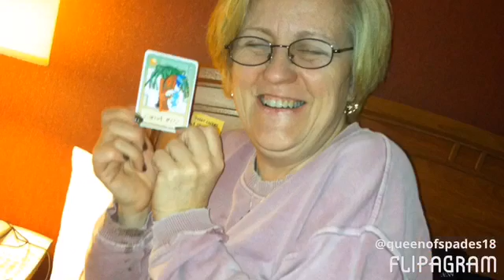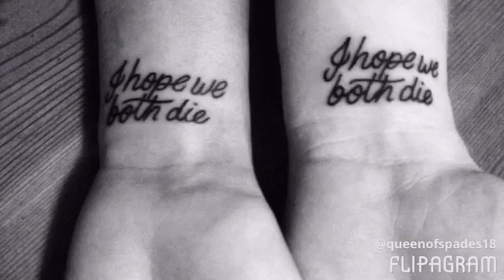My family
To my blood family and the family who I've made along the way. I love you.

Also the music is not mine except for the music at the end which belong to my brother.